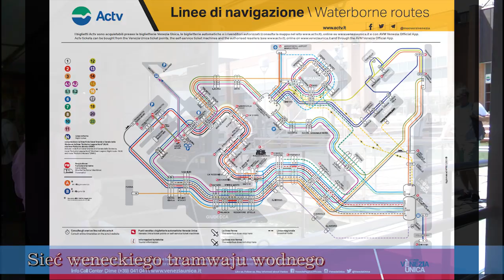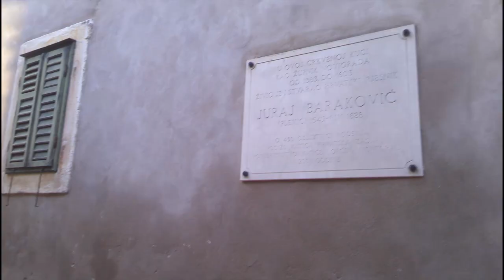Wakacje 2023 Słowenia Włochy Chorwacja